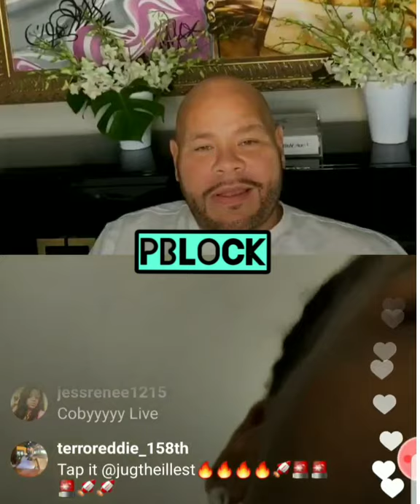FAT JOES SATURDAY SHOWCASE..GIVES THE PEOPLE A CHANCE TO SHOW THEIR TALENT..🙏💯🔥🔥